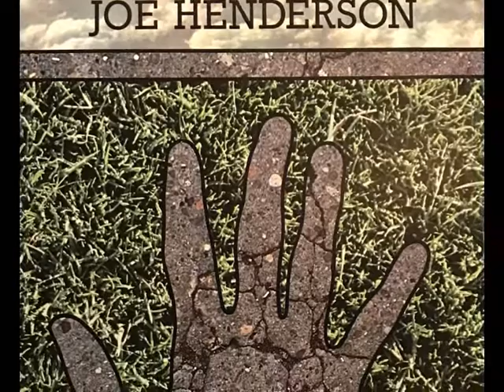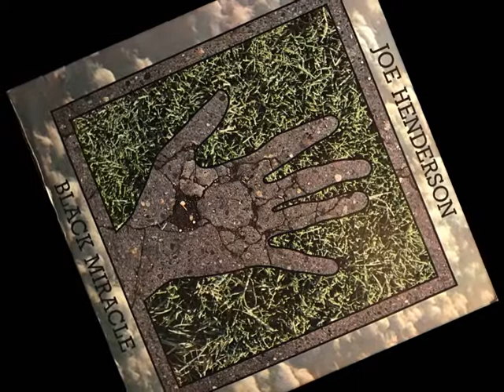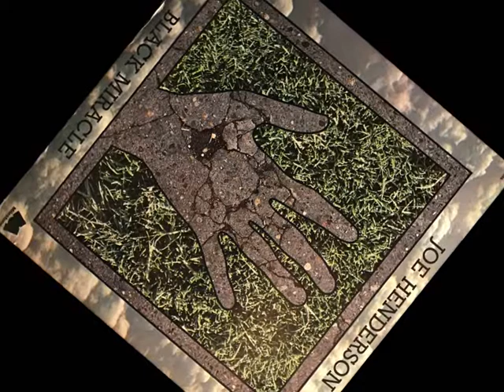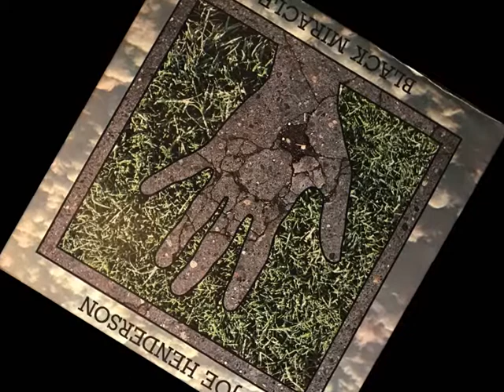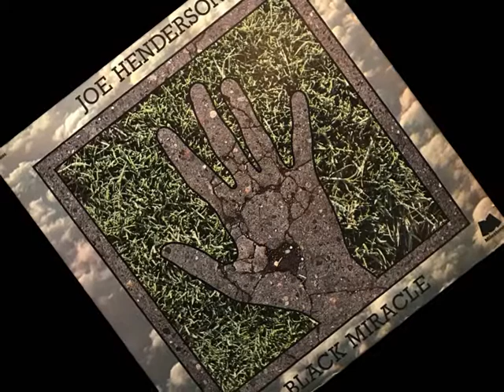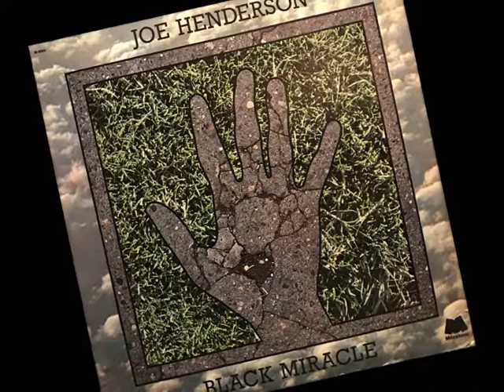"Gazelle" Joe Hendrson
From the "Black Miracle" LP 1976

• Tenor Saxophone – Joe Henderson
• Trombone – George Bohanon
• Trumpet, Flugelhorn – Oscar Brashear, Snooky Young
• Flute, Tenor Saxophone – Hadley Caliman
• Electric Piano, Clavinet, Synthesizer – Dawilli Gonga
• Bass – Ron Carter
• Bass Trombone, Tuba – Don Waldrop
• Percussion - Bill Summers
• Drums – Harvey Mason

Recorded February 14th, 1975, Fantasy Studios, Berkeley California